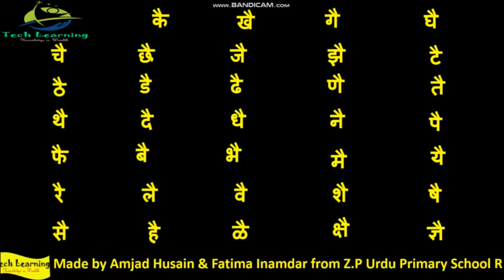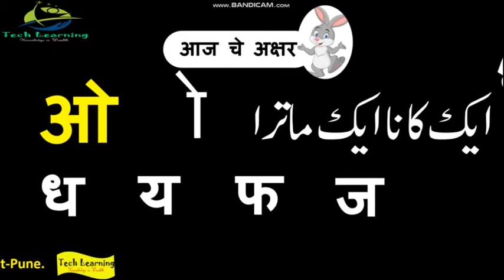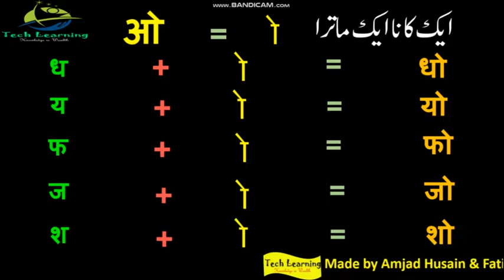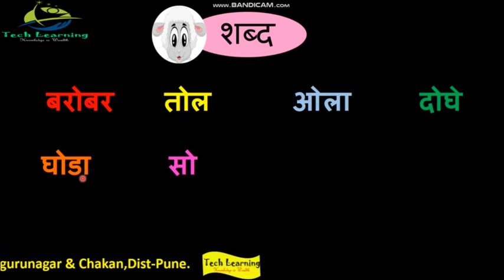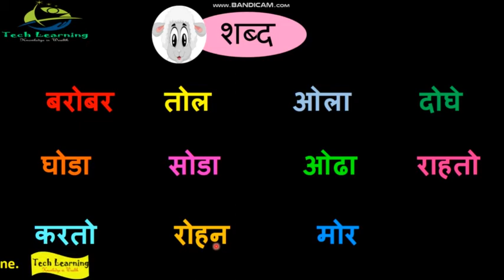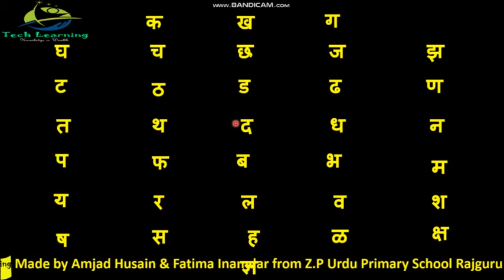8. Formation Of Marathi words, Part-6 (for Urdu medium), मराठी शब्द तयार करणे ,भाग-6 (उर्दू माध्यम)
Made by Fatima Inamdar and Amjad Husain
Z.P.Urdu Primary School Chakan and Rajgurunagar, Pune